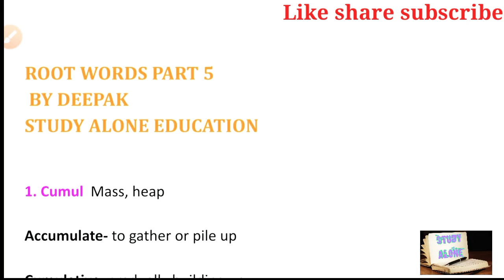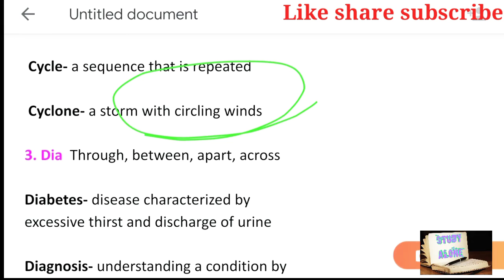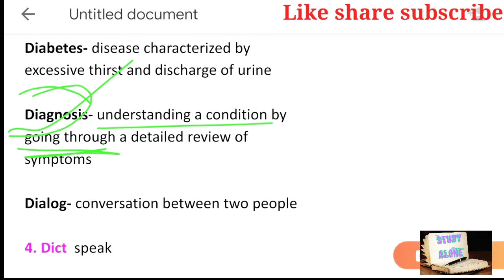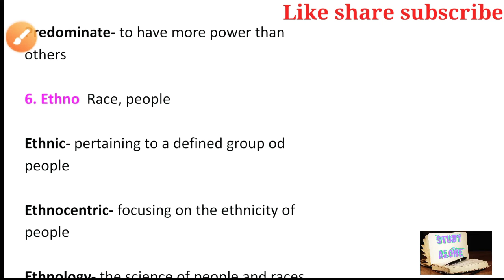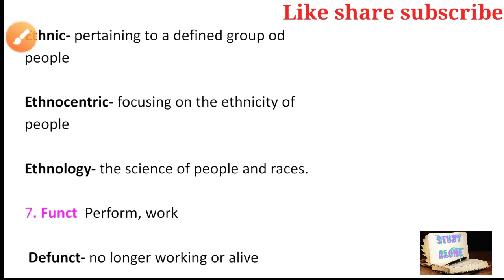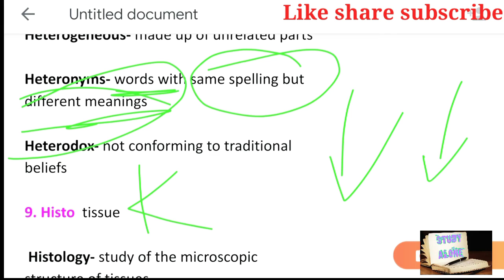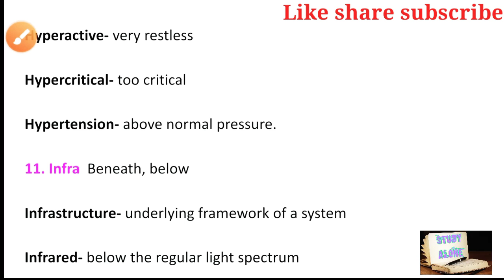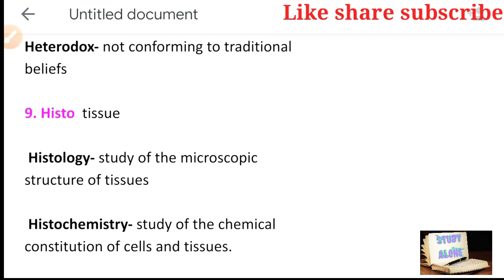ROOT WORDS PART 5|| learn English with Root words for cds,capf ac, SBI po, ibps po, SSC CPO CGL MTS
ROOT WORDS PART 5||  learn English with Root words for cds,capf ac, SBI po, ibps po, SSC CPO CGL MTS and all competitive exams